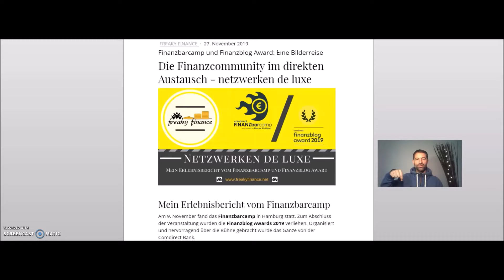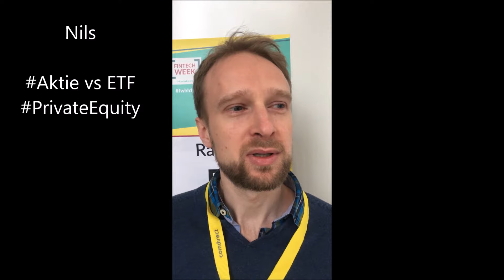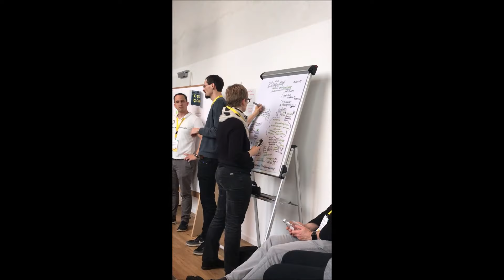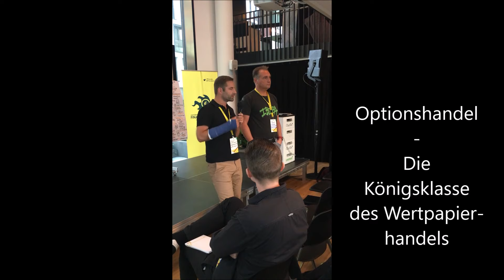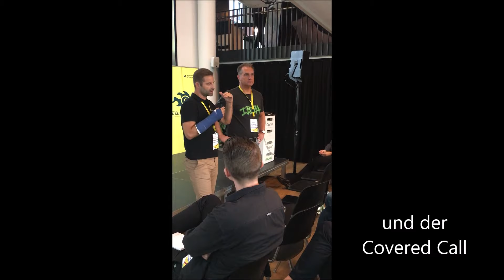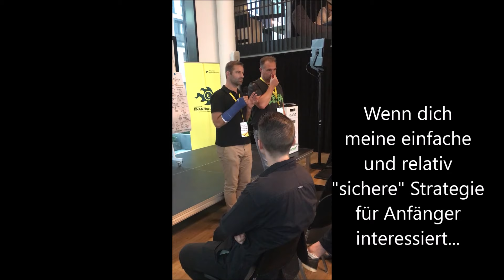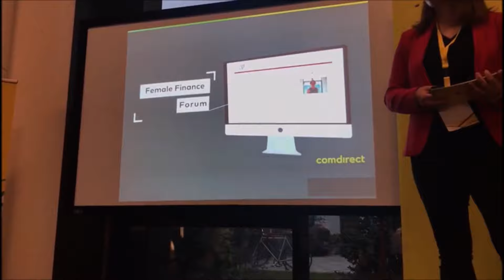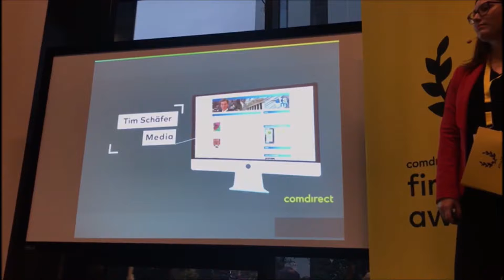Netzwerken de luxe - Mein Erlebnisbericht vom Finanzbarcamp - Finanzblog Awards 2019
Finanzbarcamp und Finanzblog Award: Eine Bilderreise
Die Finanzcommunity im direkten Austausch

Ich habe dir einige Eindrücke dieses Hammer-Events in Form von zusammengeschnittenen Videosequenzen aufbereitet. Dabei sind z. B. einige Guerilla-Kurzinterviews mit einigen Bloggern und Lesern. Außerdem spreche ich mit René von Geldchallenge über den Handel mit Aktienoptionen und beantworte Zuschauerfragen (ab Minute 07:10).

Den Optionshandel betreibe ich mit vergünstigten Handelsgebühren über den Online Broker Banx. Das ist ein deutscher Reseller von Interactive Brokers (einer der weltweit führenden und größten Broker). Das ist ein deutscher Reseller von Interactive Brokers (einer der weltweit führenden und größten Broker).

Ab 3.000 Euro Einlage kostet ein US-Kontrakt 3 USD (statt 3,50 USD) und wenn du innerhalb der ersten 3 Monate nach Depoteröffnung auf mindestens 20.000 Euro Einlage aufstockst, bezahlst du nur noch 2,50 USD pro Kontrakt. Euro Optionen handelst du direkt für 1,80 Euro statt der normalen 2 Euro.

👉 Captrader (die günstigsten Ordergebühren für US-Aktien, ab 2 $!)
Mit diesem Link erhältst du als Neukunde bei CapTrader 10 Freetrades (gültig für den Aktien- und  Optionshandel).

Dort gibt es keine doofen Fragen und jede Menge hilfreiche Antworten!

Dort gibt es immer wieder aktuelle Trades von mir und weitere Infos zum Optionshandel

Tools mit denen ich Aktien auswähle, auf die ich Short Puts verkaufe:
👉 Der Aktienfinder

Das Buch "Cool blieben und Dividenden kassieren" kann ich in dem Zusammenhang ebenfalls empfehlen

Weitere Fragen, die ich per Video in der Optionssprechstunde behandeln soll, können gerne per Kommentar an mich gerichtet werden!

Bücher 📚 über den Handel mit Optionen:
👉 Strategisch investieren mit Aktienoptionen - konservativer Vermögenszuwachs durch Stillhaltergeschäfte

👉 Optionsstrategien für die Praxis

👉 The Complete Guide to Option Selling: How Selling Options Can Lead to Stellar Returns in Bull and Bear Markets (Englisch)

👉 Generate Thousands in Cash on your Stocks Before Buying or Selling Them ►►